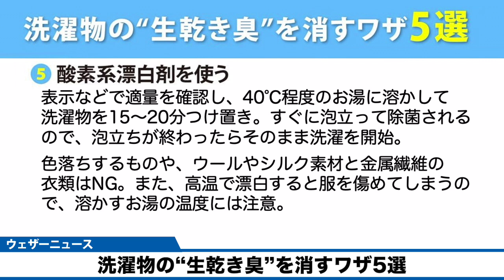洗濯物の“生乾き臭”を消すワザ5選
秋は晴れると空気が乾燥しているため、洗濯物もカラッと乾いてくれますが、曇りや雨の日になると夏に比べて気温が低いため、洗濯物が生乾きになってしまいやすいシーズンでもあります。
生乾きの洗濯物のイヤな臭いを消すにはどうしたらいいのか紹介します。